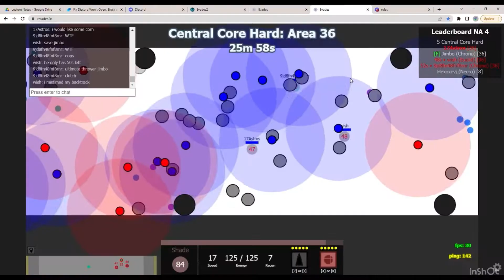Top 3 Epic Moments Part 2! Evades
3 epic epic clips which one will be #1?